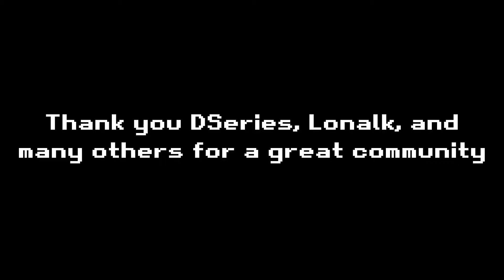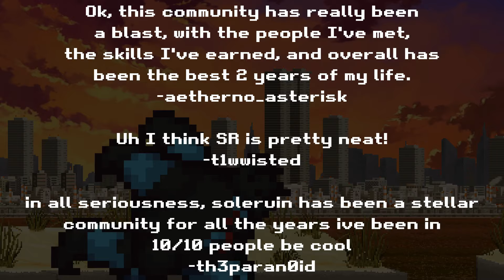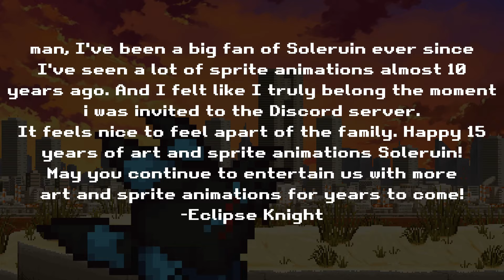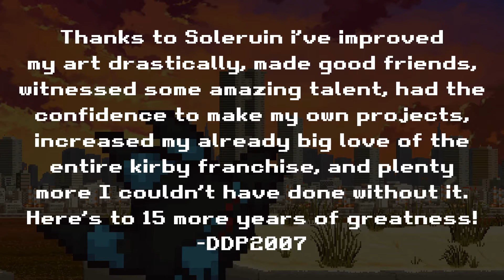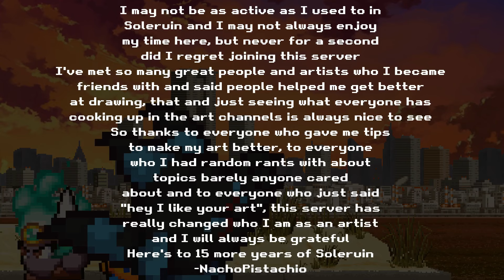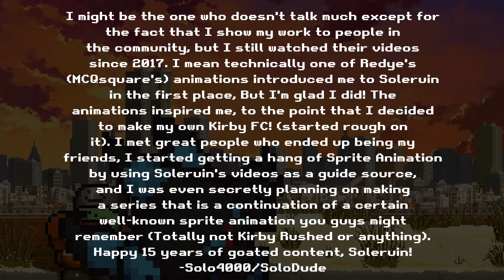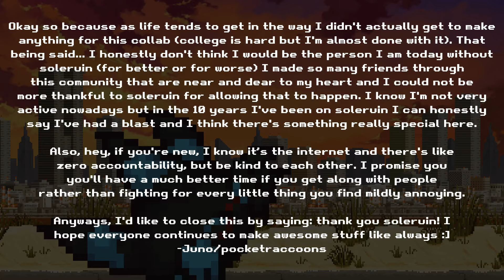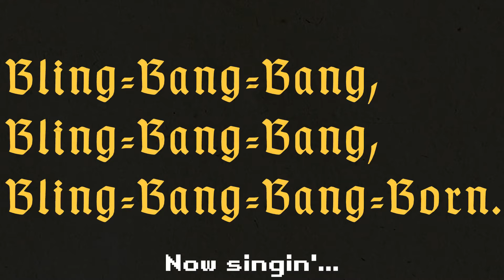"SoleRuin Forever" Collab (Hosted by Voidrazoku)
im taking a long ass break from this one LMFAO

to celebrate 15 years of SoleRuin- we hosted a small collab that features a few funny animations, amazing art submissions, and heartwarming messages left by the participants of the collab. voidrazoku (meee) has been working on this for 16 days nonstop, so enjoy!

Credits

Animations (In Order):
tbyaballsoc
KolaWisp
SoloDude

Art (In Order)
MetastarMK
DDP2007
Eclipse Knight
KolaWisp
Pizzalover69420
Temmie
th3paran0id
Alterdogemuhammed
Retr0VHS
VerdantJin
inukoinu.k9
omegabrazzle
CrystySK
TnTVale

Messages (In Order):
BoltBlades12
prince_dave_ct
aetherno_asterisk
t1wwisted
th3paran0id
Eclipse Knight
inukoinu.k9
Retridoti
VerdantJin
DDP2007
Vensly
TnTVale
KolaWisp
NachoPistachio
tbyaballsoc
Pizzalover69420
Kirb-Crew
SoloDude
omegabrazzle
SkySaito
Swordgrayfire
Temmie
pocketraccoons

Music (In Order):
Green Grass Gradation - Mega Man ZX
My Town - Pokken Tournament
Undella Town (Zame Remix) - Pokemon Black and White
Memories Returned - PMD Explorers of Sky

Hosted by Voidrazoku